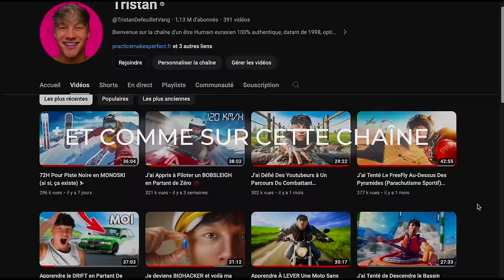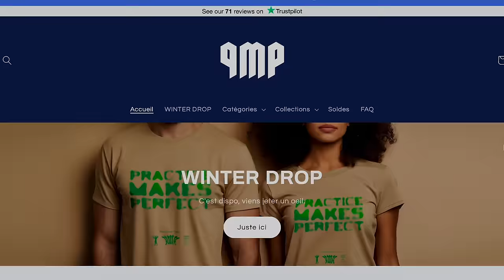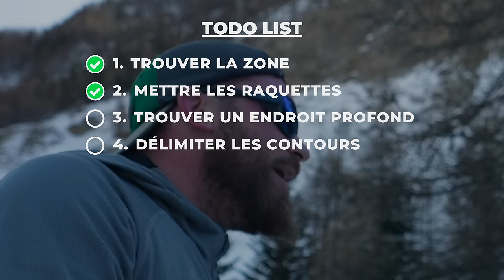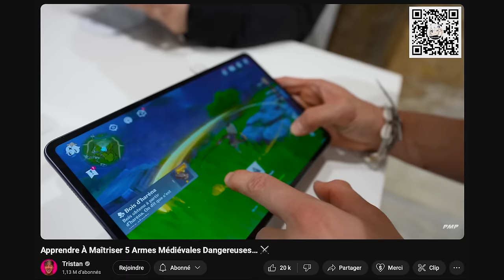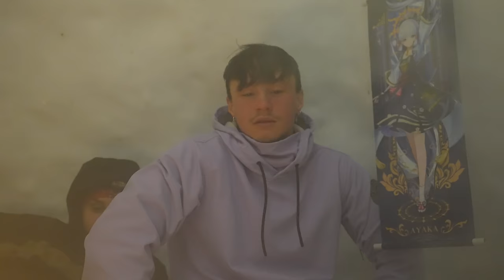Construire Un Igloo Sans Expérience (pour y passer la nuit...) 🥶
Passer la nuit dans un igloo au milieu de la forêt enneigée et dormir en température négative... 🥶

Toi aussi dors dans un igloo avec le meilleur guide del mundo
Et merci à Chullanka pour l'équipement qui, pour certains, ont passé la meilleure nuit de leur vie (testé et approuvé par la team Buddys)

Dormir, s'il y a bien une chose qui fait l'unanimité, c'est bien ça...
Et vous savez, avec les vidéos, je dis souvent que ça m'épuise, que je devrais me reposer, et ce genre de vidéo c'est une excuse pour faire des trucs de fou et dormir sans avoir un sentiment de culpabilité 🥱

"MAIS DORMIR DANS UN IGLOO, C'EST DU REPOS ?"

 C'est ce que j'ai exclamé à Dylou quand il m'a proposé l'idée
Et puis le pauvre, il pensait à mon sommeil

"Le dernier qui se réveille de sa sieste perd."
Là, ok.

Bref, dormir, s'il y a bien une seule chose qui fait l'unanimité, c'est bien ça... Mais pas dormir n'importe où, dans un IGLOO 🥶.

La définition du rêve de gosse, avec nos cabanes faites de coussins empilés et de draps 💭

Mais vous connaissez la chanson, sur cette chaîne, on apprend et on expérimente dans tous les domaines :

Et maintenant, en 2024, dormir dans un igloo à -3°C 🧊

À la base, un igloo, c'est un abri temporaire traditionnel utilisé par les peuples autochtones de l'Arctique, comme les Inuits.
Sa structure en blocs de neige compactée offre une isolation contre le froid extrême, en créant un espace protégé du vent et des températures glaciales.

Il sert principalement de refuge lors de déplacements saisonniers, de voyages de chasse ou de pêche, offrant une solution adaptée à l'environnement arctique pour assurer la survie dans des conditions climatiques difficiles.

C'est ce que nous a expliqué Thibaud de Rando Paca avant notre aventure, d'ailleurs, si tu veux toi aussi dormir dans un igloo, n'hésite pas à le contacter et dis-lui que tu viens de ma part. Son Insta

Bref, ce n'est pas que je m'ennuie, mais on a un igloo à construire avant que le soleil ne se couche 🌅

Est-ce qu'on va construire l'igloo ?
Est-ce qu'on va mourir de froid ?
Est-ce que Dylou va manger toute la neige de la montagne ?

J'en sais rien, c'est ce qu'on va voir ensemble dans cette vidéo !

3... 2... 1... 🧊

Merci au copain Thibaud et à la stagiaire Sonia pour leur aide et leur bienveillance 💞.

Si toi aussi tu veux construire un igloo ou avoir le meilleur guide de montagne Del Mundo, c’est par

Et merci à Chullanka pour l'équipement qui pour certains on passé la meilleure nuit de leur vie (testé et approuvé par la team Buddies)